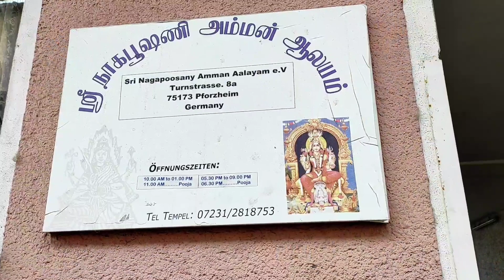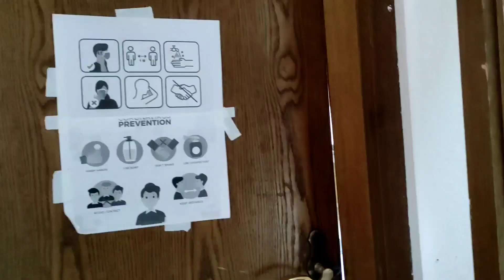ବିଦେଶରେ ପୁଣି ଦୂର୍ଗା ମନ୍ଦିର ଥାଇପାରେ ? | Hindu temple in Germany|Pforzheim travel vlog #1 | Odia Vlog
Hi,

This channel is about to make you entertain with my own creativity with cooking, singing,Art and visiting places.
Currently i am staying in Germany